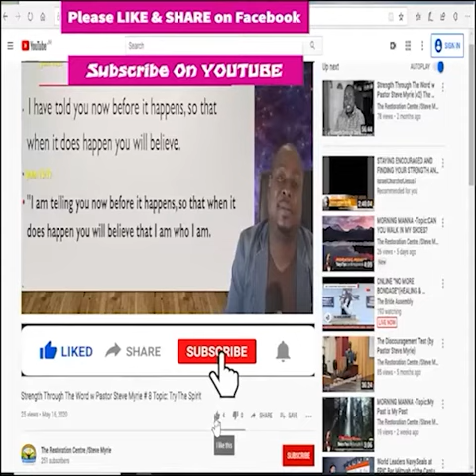Morning Morning Season 2 - Episode # 217 Topic: The King and I